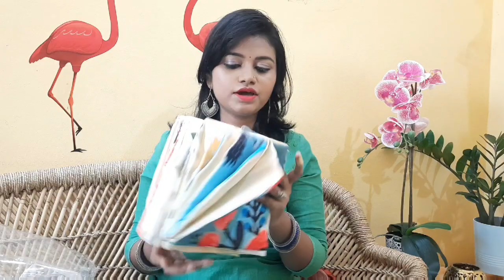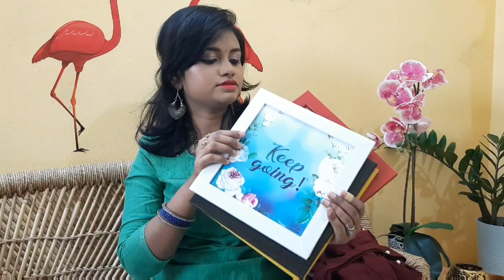Amazon shopping haul 2020 under Rs.500/- || amazon home décor shopping haul || Susmita's Happy Land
Amazon shopping haul under Rs.500 - 2020 || amazon home décor shopping haul || Susmita's Happy Land

Video publish time: 01:10 PM IST

Other Travel & daily vlog video links.

Short Trip to Diamond Harbour - Kolkata.. Susmita's Happy Land Chhou Naach-Nattya Nrittya#Durga Puja#Susmita's Happy Land Durga Puja Pandal Hopping 2019 Kolkata#Susmita"s Happy Land Saturday vlog shopping fooding Susmita's Happy Land Home centre tour/Hyderabad-Uppal DLS virtue Mall-Home Centre...Susmita's Happy Land Special day vlog/mutton curry recipe/phone unboxing/scooty ride#Susmita's Happy Land D-Mart Tour/latest organizers ,useful & unique products for home#Susmita's Happy Land Christmas celebration in Hyderabad 2019# Susmita's Happy Land Market 99 store tour || New collection in Market 99 || Christmas and New Year special Arrivals Sunday vlog || prawn recipe || How I Spend My Sunday Susmita's Happy Land FAST VLOG 2020#Susmita's Happy Land Hyderabad Kalibaari visit || Sainikpuri Kali Mata Temple in Hyderabad || Susmita's Happy Land Bajaj Electronics kyu jaa rahe hum??? || Busy Sunday Susmita's Happy Land Shilparamam - Uppal visit || Susmita's Happy Land 2nd Year Anniversary celebration in Hyderabad (vlog) || Susmita's Happy Land Kitchen makeover with DIY || Susmita's Happy Land Breakfast & Chaarminar visit || Breakfast at Ram ki bandi - Hyderabad ||Susmita's Happy Land Zoo visit in Hyderabad || Susmita's Happy Land Gangtok to Chhangu lake|| Snowy hilly road view of Gangtok|| Small Sikkim tour Susmita's Happy Land Sunday Lock-down Vlog | Lock-down Sunday activity | Daily Vlog -Sunday special Susmita's Happy Land
Saturday vlog || Hyderabad pay unlock 1.0 ka kya asaar ho raha hain || Lunch me kuch special hain

Weekend spent at Sarath city Capital Mall | South Indian lunch and day outing | Susmita's Happy Land